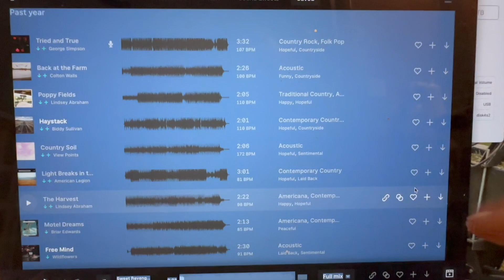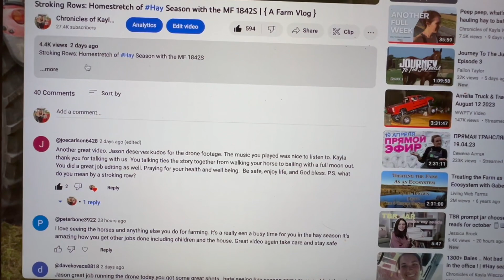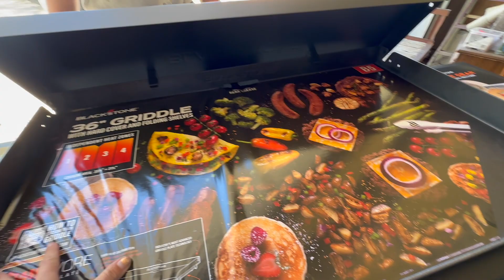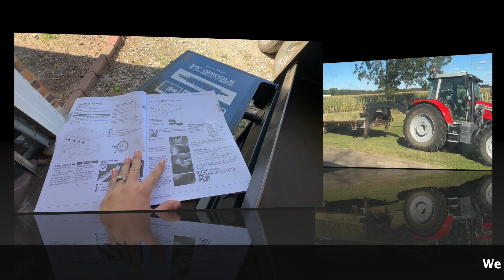💦 What a MESS!?! 💦 Water line breaks! Calling in for help...| { A Farm Vlog }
Its never fun when you have a water line break... even worse when its water tanks for livestock.. thankfully we had moved the girls already to the hillside and a separate tank all together ...

We had to make a phone call to Johannas in Hannibal who originally put the water lines in .. we decided it would be a little too much for Jason and I to try and tackle. There are just some things its best to leave to a professional ..